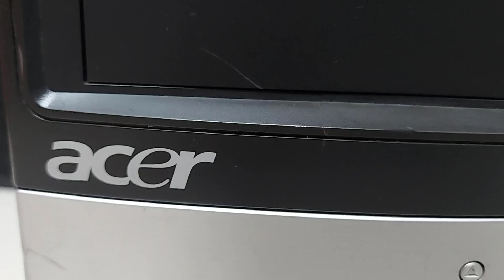সস্তায় পুরাতন জাহাজের Acer Brand PC কিনুন মাত্র ৮৯৯০টাকায় | Intel Core i3 4gb Ram 120gb SSD | Bangla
Buy Second hand compute in bangladesh market
পানির দামে Brand PC কিনুন পাইকারী খুচরা | PC Eid offer | pc price bd | pc build | low price pc BD

Best Gaming PC full set at Low Price in Bangladesh | Gaming PC Build in BD | কমদামে মনের মত পিসি?

নতুন পিসি কিনুন | 10Th Gen PC build | update pc price | pc package | pc offer bd | PC Review Bangla

ঈদে গরিবের নতুন পিসি।  PC Build Eid offer | PC package | low budget pc | pc price bd | pc review bd

PC Build 2021 at Low Budget in Bangladesh | PC Review Bangla | PC Offer | PC package | PC price BD

সেরা পিসি কিনুন ১৬৭৫০টাকায় | PC Build | Low Budget PC | PC discount offer | PC package | PC Review Videos

Desktop Computer Price in Bangladesh | Best Budget PC Build | PC discount offer | pc package 2021 Videos

কমদামি পিসি মেলা অফার | PC Package | PC Build | Budget PC | PC Discount Offer | PC Price bd | Review Videos

সাধ্যের মধ্যে কম্পিউটার কিনুন | Use Brand PC Buy at whole sales in Bangladesh| Brand pc review BD Videos

পানির দামে পাইকারি ও খুচরা Brand PC কিনুন | HP | Dell | LethGenPcBuild2021 price PC in Bangladesh Videos

কম দামে কম্পিউটার কিনুন | Desktop PC discount Offer | Buy Computer at Low Price 2020 | Budget Pc Videos

পানির দামে Best Brand PC কিনুন | pc discount Offer | Low price PC BD| PC build 2021 | Budget PC